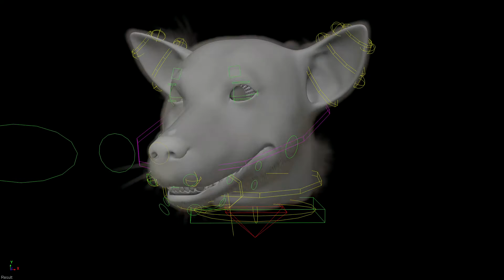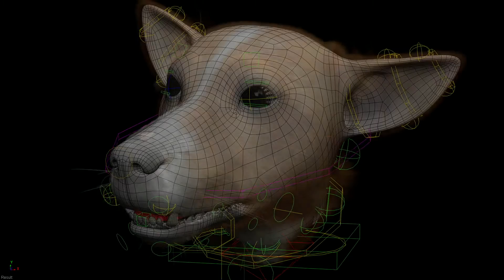CGI Making of HD "Amor Verissimo" by Conspira | CGMeetup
Modeling, texture, hair, shading and rendering: Paulo Duarte
Rigging, animation, shapes: Rafael Furtado
Tracking: Rafael Furtado and Victor Hugo da Silva
Composition: Thiago Pires, André Martinez, Rafael Crispim and Fernando Leka.
Supervision: Claudio Peralta.

opportunities.